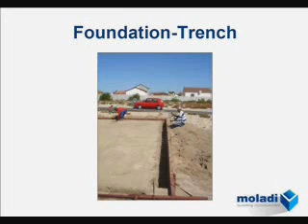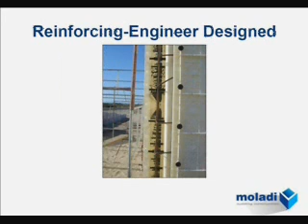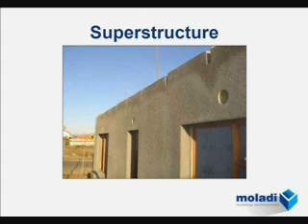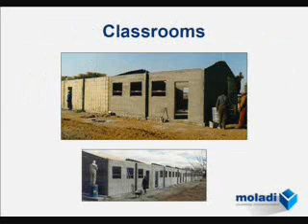Reconstruction - Homes Houses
moladi construction technology is designed to help with the reconstruction process after homes and houses have been destroyed by earthquakes tsunami and war - moladi.net